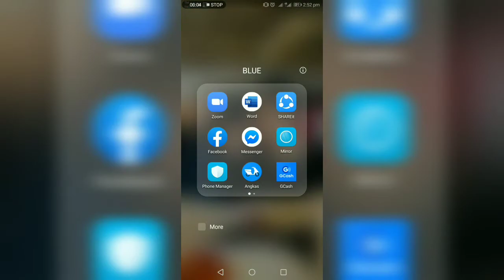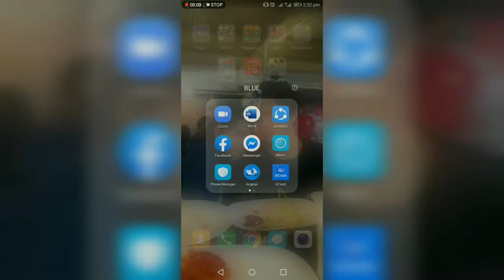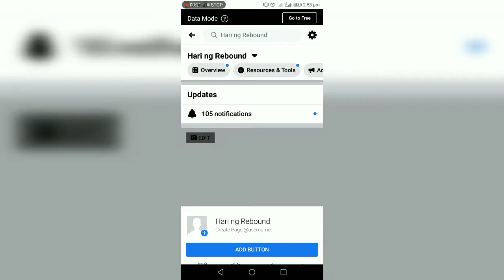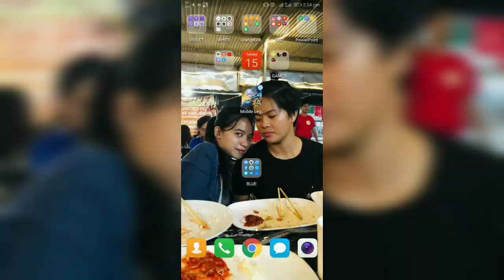HOW TO DOWNLOAD FACEBOOK VIDEO ON ANDROID | BASIC TUTORIAL